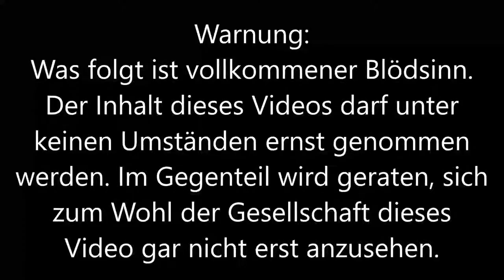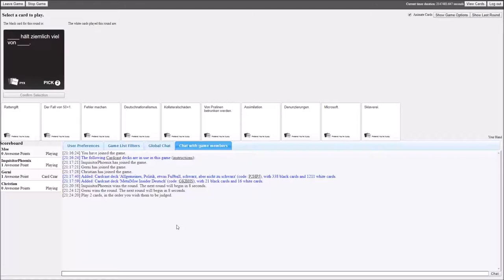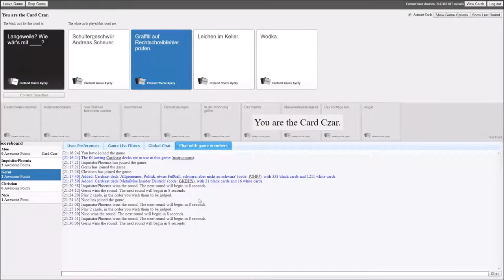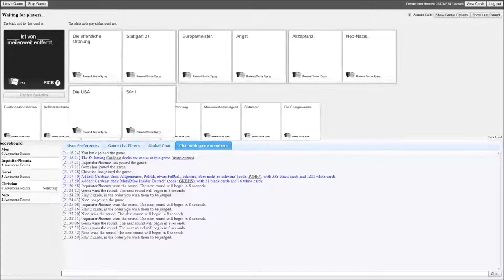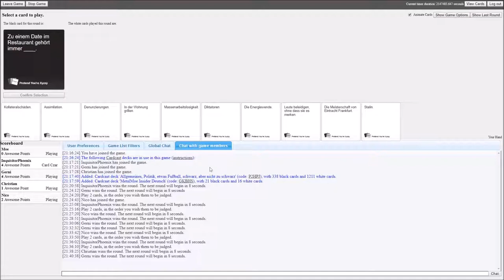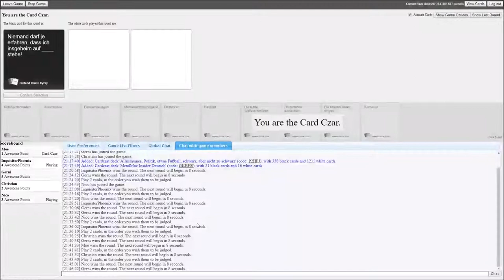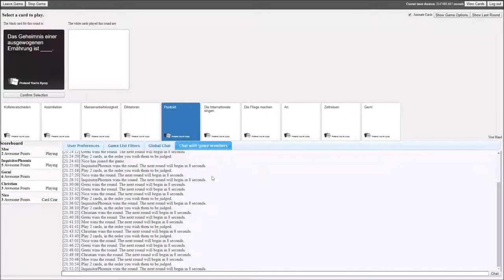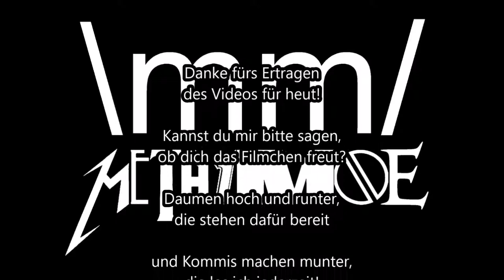#8 Cards Against Humanity (Pretend You're Xyzzy) - Let's Play - Deutsch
Link zum Spiel: pretendyoure.xyz
Deck-Codes: P2HPJ & GKBHS